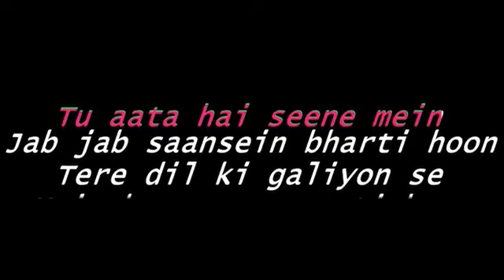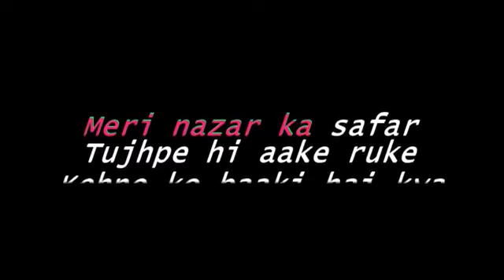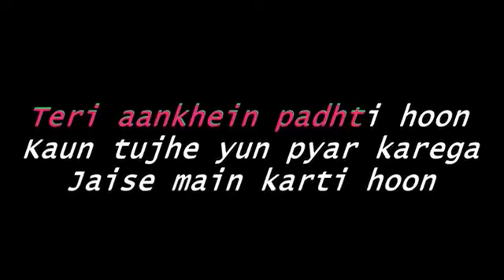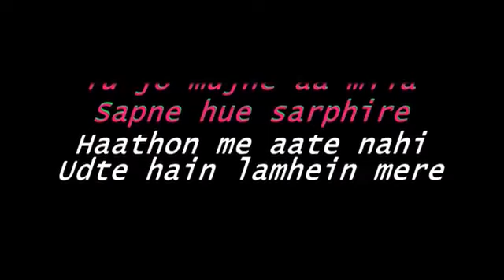Kaun tujhe yun pyar karega karaoke